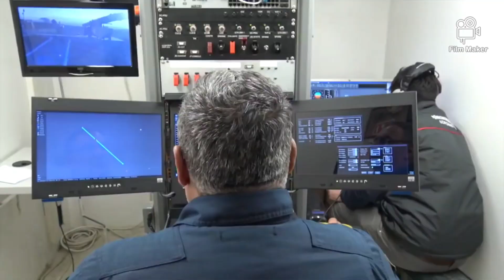kamikaze killer drone.turkey made the ultimate kamikaze drone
Turkey converts Simsek training system into a kamikaze drone

MERSIN, Turkey — Turkish Aerospace Industries has converted its Simsek training system into a kamikaze drone.

The program for the high-speed target-drone system began in 2009 to meet the Turkish military’s need for training against aerial targets, simulating enemy aircraft or missiles. It was created as a turbojet-powered, high-speed platform with a maximum speed of 400 knots (740 kph) that can fly to an altitude of 15,000 feet.

Temel Kotil, the head of TAI, said in an April 25 interview with CNN Turk, that the system can now be used as a kamikaze drone.

“It can carry 5 kilograms of explosives, and it can fly around 100-200 kilometers when launched from a UAV. We produce 100 Simsek drones per year,” Kotil said.

TAI hasn’t provided additional details about the modification.

Until 2020, Simsek participated in military exercises with a catapult system, but last year TAI integrated Simsek to its combat-proven Anka drone.

The kamikaze variant of Simsek isn’t quite a loitering munition like Harop, made by Israel Aerospace Industries. It was designed to simulate an aircraft; its speed and agility is better than that of a loitering munition, but Harop is larger, has a greater range and can carry more explosives. However, Simsek is cheaper and easier to produce.

With the addition of optical sensors and data link capabilities, Simsek could be used to loiter. But these additions would adversely impact flight performance and increase costs.

Integrating Simsek to larger combat drones, like TAI’s Anka and Aksungur, provides enhanced range and speed. Launched from a drone, Simsek can be used as a decoy to confuse adversarial air defenses. The addition of explosives is a bonus, but 5 kilograms wouldn’t do much in the way of neutralizing an adversarial armored unit.

The kamikaze version of the Simsek is reportedly ready for operational use; however, TAI is still working to enhance its payload and maneuvering capabilities